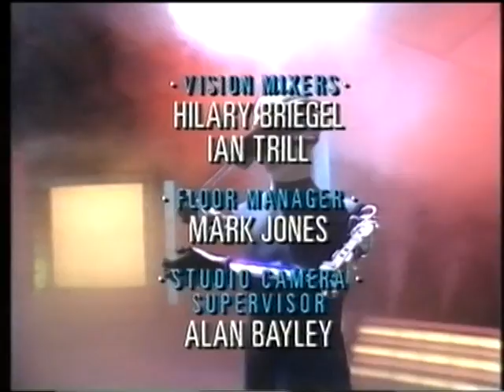Kraftwerk - The Robots on Tomorrows World